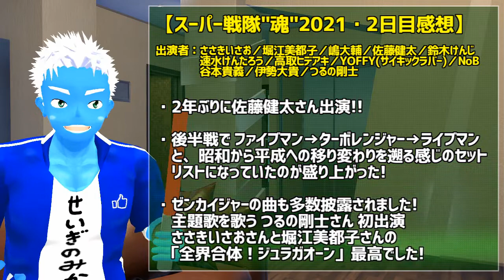【スーパー戦隊魂2021レポート】Zepp Tokyoありがとう！【VTuber】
▼使用ソフト：バーチャルモーションキャプチャー

「スーパー戦隊魂最高！！」